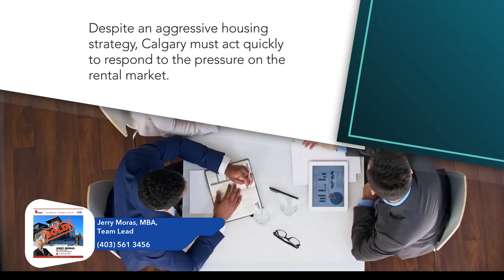Jerry Moras Team | High Migration to Calgary Pushing Rental Market to Max